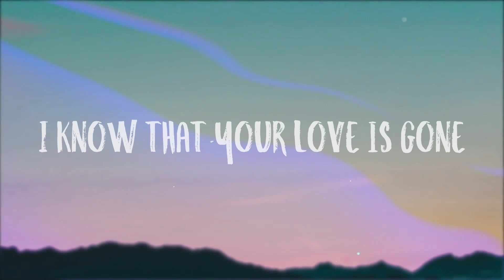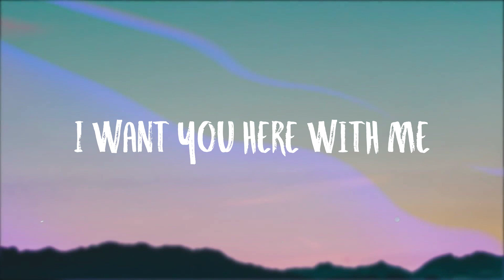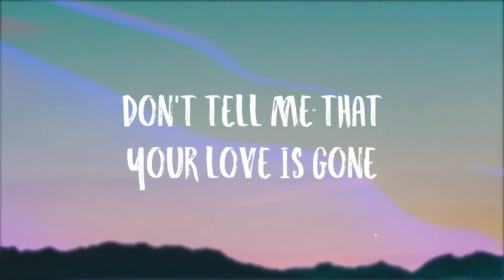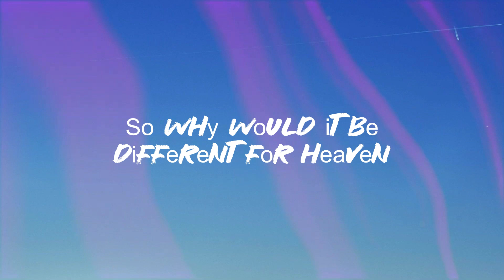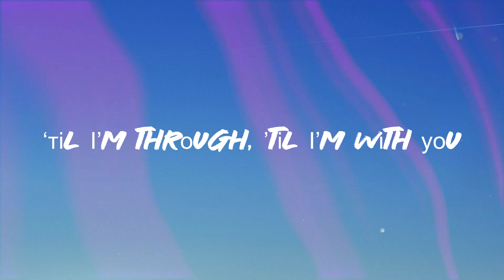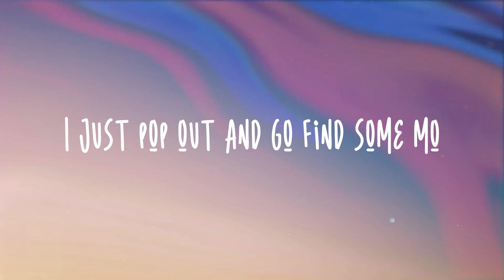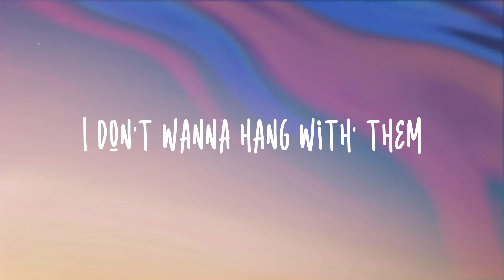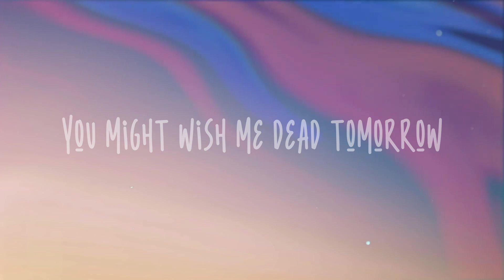Love Is Gone - dansyafi, Júlia Visualized Lyrics 🐬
Love Is Gone - dansyafi, Júlia Visualized Lyrics 🐬  I'm sorry, don't leave me
  I can't breathe, I'm so weak
  I know this isn't easy
  Don't tell me that your love is gone